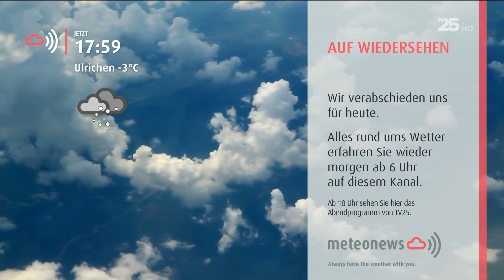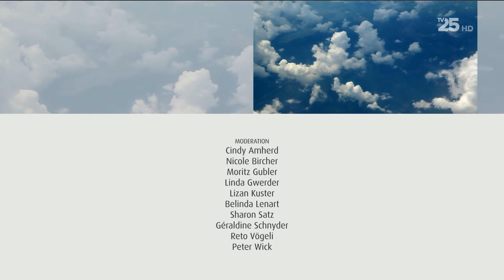TV25, Ende meteonews TV/Start TV25 Abendprogramm, 29.11.2017